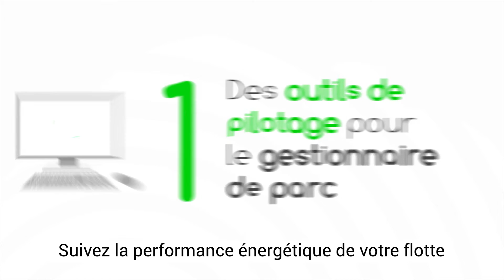Wenow FR sub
Destiné aux entreprises, WeNow est un dispositif connecté aux véhicules qui permet à la fois d’alléger le budget carburant et de réduire à zéro l’empreinte carbone des trajets.
Une fois les véhicules connectés, WeNow
- fournit au gestionnaire de parc des données sur l’efficacité énergétique réelle des véhicules et des éléments de benchmark
- assure le coaching du conducteur pour l’aider à réduire durablement de 5 à 15 % sa consommation de carburant
- neutralise le CO2 à mesure qu’il est émis.